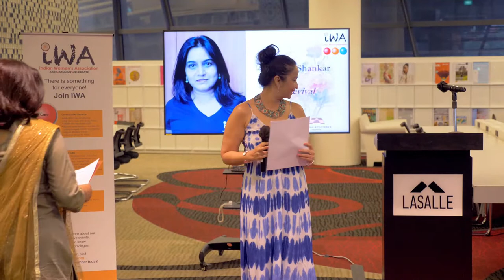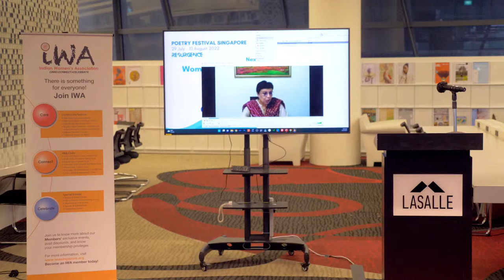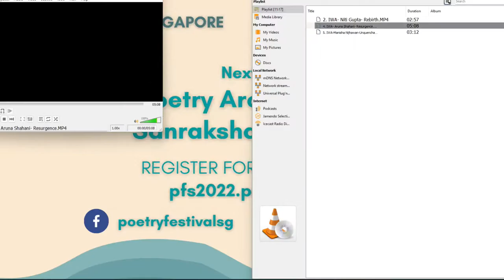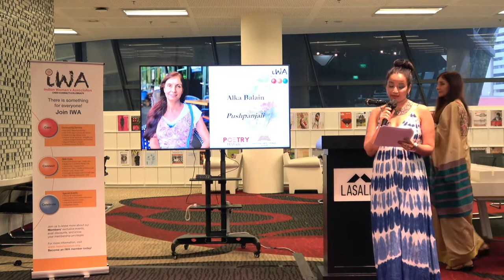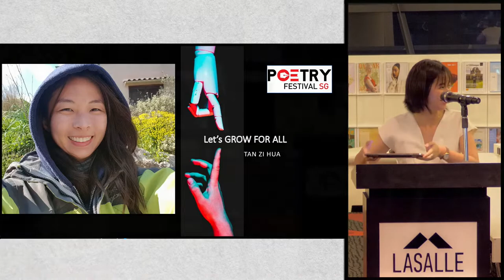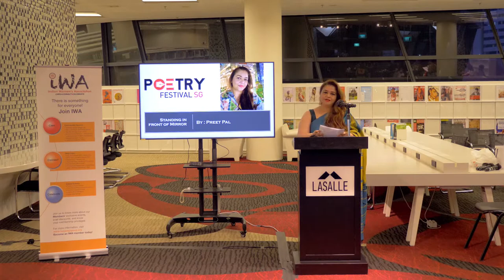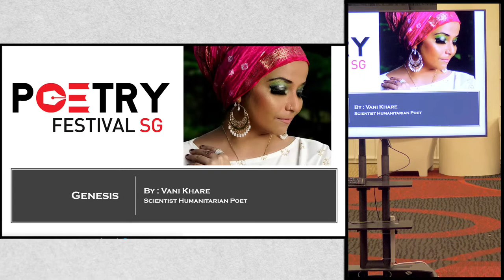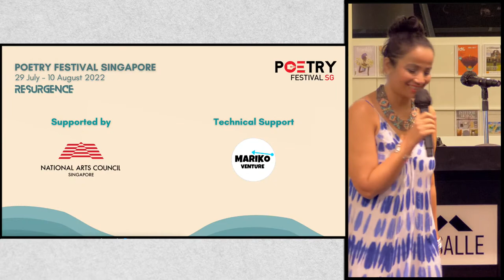31 July 2022 - Women's Poetry Around the World with Sanrakshan and IWA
This year with the theme "Resurgence -on the way", poets of the Indian Women’s Association (IWA) Singapore and the social change movement Sanrakshan will reflect upon the lessons learned from the expeditions they have taken around the world and within.

These resilient poets will spin the verse to decode the messages of the challenging trek and panoramic terrain that shaped "their becoming". We welcome you to be the part of their alluring yet soul stirring journey of resurgence.